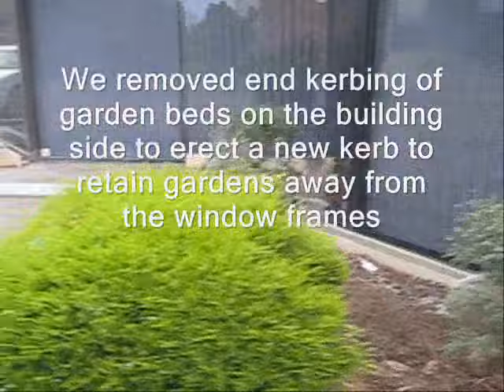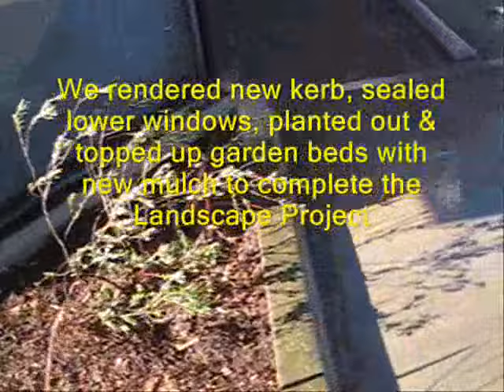Landscape Gardening Melbourne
Landscape Melbourne Video Channel - Welcome to Landscapeology Landscaping Services - Landscape Melbourne YouTube Video Channel. and review our wide range of landscape and landscaping services or Phone Freecall or Email us at

Landscapeology is the Art of creation, design & installation of fine Landscapes across Greater Melbourne and surrounds

Visit our Main Landscape Melbourne Video Channels - Landscape Melbourne for our complete range of videos on Landscape & Landscaping Services in Melbourne

Our Services:
Landscaping Services Melbourne ,Landscape Services Melbourne,
Landscape Melbourne, Landscaping Melbourne,
Landscape Design, Landscape Plans, Landscape Architecture,
Landscape Ideas, Landscape Tips, Landscape Hints,
Landscape Gardening, Garden Landscaping
Home Garden Landscaping,New Home Landscaping, ,
Paving, all types of Paving & Pavers
Garden Ideas, Garden Tips, Garden Hints,
Artificial Grass, Artificial Turf, Artificial Lawn,
Synthetic Grass, Synthetic Turf, Synthetic Grass,
Fake Lawn, Fake Turf, Fake Grass,
Instant Turf, Instant Grass, Instant Lawn,
Decks, all types & styles of decks & Decking,
Mini Diggers Melbourne, Earthmoving, Excavations, Trenching, Rotary Hoeing, Post Hole Digging,
Retaining Walls, Timber Retaining Walls, Metal Retaining Walls, Concrete Retaining Walls, Steel Retaining Walls
Fencing, Residential & Commercial Fencing & Gates

The Business

A sound reputation & experience through striving for excellence in all landscaping & home improvement fields.

To value add, enhance & improve the aesthetics of the clients assets & infrastructure through our diverse range of landscape, landscaping & home improvement services.

To use the most advanced materials, equipment & technology to deliver our vast range of landscape, landscaping & home improvement services.

Our professional workmanship & trade persons skills are used to complete our landscaping & home improvement projects to the total satisfaction of all our landscaping project clients.

A family business with 25 plus years of basic fundamental experience backed with tertiary qualifications in landscape design & landscaping services for residential & commercial applications.

We perform landscaping, landscape works & home improvement services within our projects with the environment & conservation friendliness being totally paramount e.g. use of Australian native flora, rain water harvesting systems, greywater reuse & diversion systems, storm water & drainage systems, organic fertilisers, irrigation & sprinkler systems & more